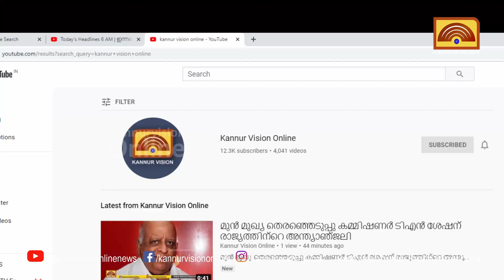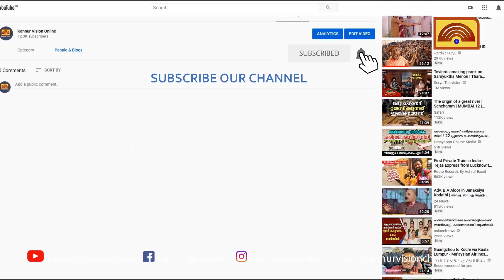നവകേരള സദസ് മഹാജന മുന്നേറ്റ സദസായി മാറിയെന്ന് മുഖ്യമന്ത്രി